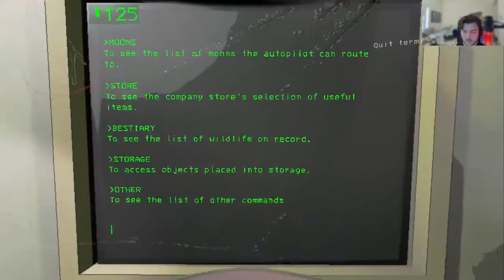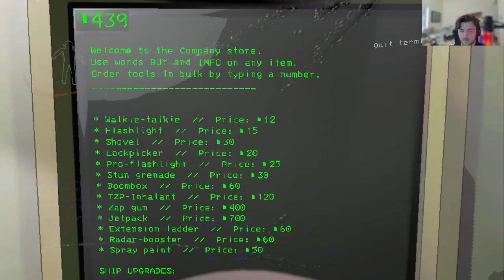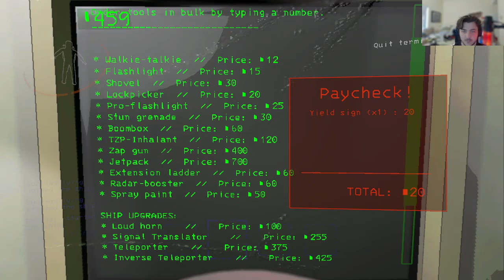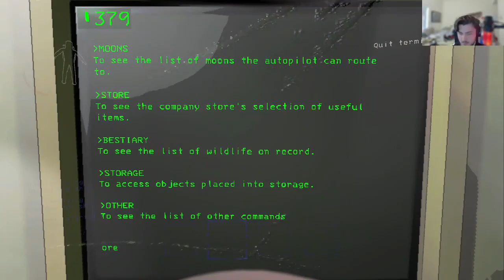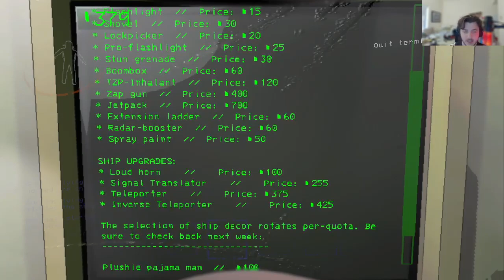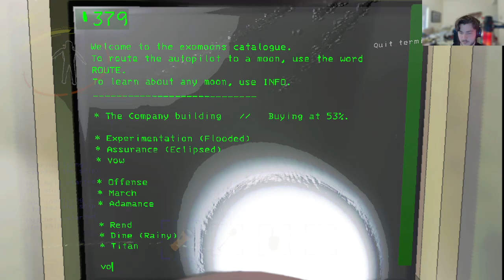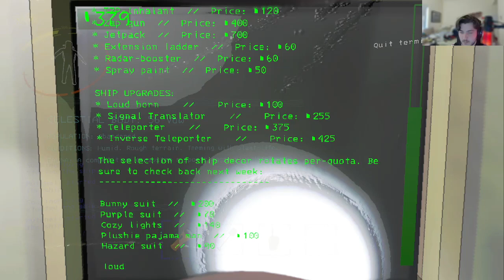3 Dudes. 2 Monsters 1 Mission. | Lethal Company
IWe just ont wanna die and get clipped from it